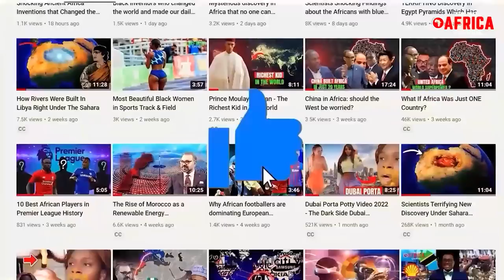The mysterious BLACK tribes of ASIA , PACIFIC and AUSTRALIA.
The Pacific Islanders
Pacific Islanders, are the peoples of the Pacific Islands. As an ethnic/racial term, it is used to describe the original peoples—inhabitants and diasporas of any of the three major subregions of Oceania (Melanesia, Micronesia, and Polynesia). In fact, the term Melanesia comes from the melanin. And it alludes to the dark complexion of these people. The countries that black pacific islanders come from are mainly the Melanesians of which comprises of the Solomon islanders, in which you will meet the only black people with blonde hair, Vanuatu, and Fiji.
The Negritos.
Negrito is the collective term to refer to the Filipino Indigenous peoples with a hunter-gatherer background, including the Agta, Aeta, Ati, Ata and Batak peoples. The Negrito peoples represent the most ancient civilization in the country, dating back more than 50.000 years ago. They are assumed to be the aboriginal inhabitants of the archipelago. Many of these Negrito groups still live by hunting and gathering, trading wild meat and forest products to the Filipino farmers around them in exchange for rice or corn. They also practice some marginal cultivation.
The Aborigines.
Aborigines are Australia's indigenous people. Recent government statistics counted approximately 400,000 aboriginal people, or about 2% of Australia's total population. A current theory holds that those early migrants themselves came out of Africa about 70,000 years ago, which would make Aboriginal Australians the oldest population of humans living outside Africa. Aborigines have dark brown skin and pronounced facial features. Most of them have straight dark hair and even some, especially the Torres Strait Islanders have blond and brown hair.
The Sidis.
These are not really native to these Asia but rather migrants from Africa to Pakistan and India many years ago. The African ancestors of the Sidis are said to have been taken to India and Pakistan as slaves, domestic servants, concubines, palace guards and soldiers, or ventured there as sailors and free merchants, considering the commercial interaction between Asia, the Arabian Peninsula and eastern African.

The Andamanese.
The Andamanese are the various indigenous peoples of the Andaman Islands, part of India's Andaman and Nicobar Islands union territory in the southeastern part of the Bay of Bengal in Southeast Asia. All Andamanese traditionally lived a hunter-gatherer lifestyle, and appear to have lived in substantial isolation for thousands of years. It is suggested that the Andamanese settled in the Andaman Islands around the latest glacial maximum, around 26,000 years ago. The Andamanese peoples include the Great Andamanese and Jarawas of the Great Andaman archipelago, the Jangil of Rutland Island, the Onge of Little Andaman, and the Sentinelese of North Sentinel Island. The Sentinelese are famous for active in resisting outside influence and have been known to finish off anybody seeking to invade their islands. Most of the Andamanese look very African though they have this typical facial look.
The Tamil.
The Tamil people, are a Dravidian dark skinned ethno-linguistic group who trace their ancestry mainly to India’s southern state of Tamil Nadu, union territory of Puducherry and to Sri Lanka. Tamils constitute 5.9% of the population in India and 15% in Sri Lanka. They may not consider themselves Black but their very dark complexions and facial features are a dead giveaway. Another group of Indian people with a dark complexion are the Telugu. There are some suggestions that these people may have a kinship with the Horn of Africa people but its scientifically unconfirmed. One thing about them is that they are considered to be most original and indigenous tribe in India.
The Papuans
These are the indigenous people of Papua New Guinea and West Papua. Many of them look full African with kinky to wooly hair, broad noses and dark to brown complexions. The indigenous Papuans are divided into hundreds of ethnic indigenous groups thought to have inhabited the island of Papua for perhaps over 40,000 years. They comprise of over 820 language groups, the highest of any country on earth. In a sociological sense most Papuan New Guinea people could be considered Black. Genetically however they are part of the broader Melanesian people. They carry the black identity though and to any western foreigner they would easily be labelled black. They are our brothers and sisters.